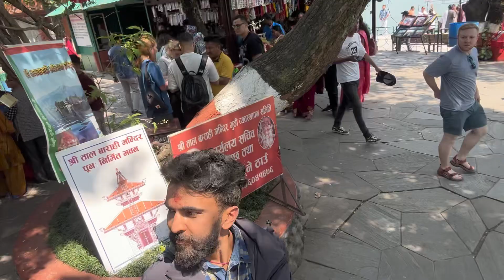पोखरा तालबराहि मन्दिर मा नाच गान मा रमाइलो गर्दै ।pokhara